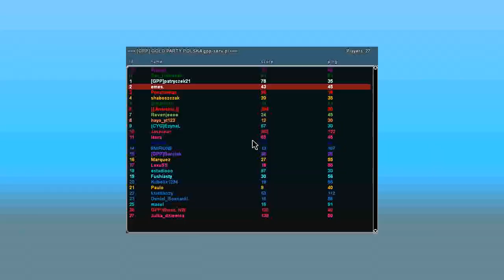Onede GPP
Piasek